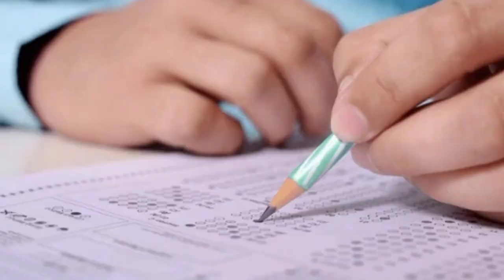പത്താം ക്ലാസ് കഴിഞ്ഞവര്‍ക്കും ‍സേനയില്‍ ചേരാന്‍ സുവര്‍ണാവസരം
സേനയില്‍ ചേരാന്‍ സുവര്‍ണാവസരം

Golden Opportunity to join India Army,  Navy & Airforce